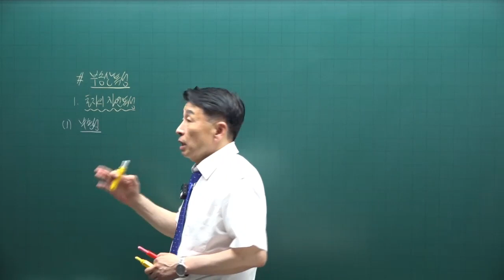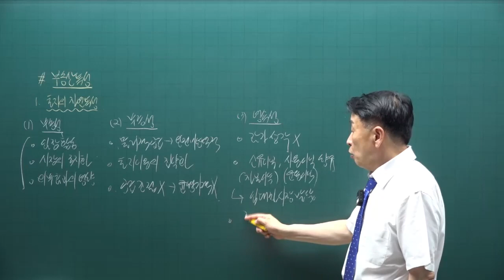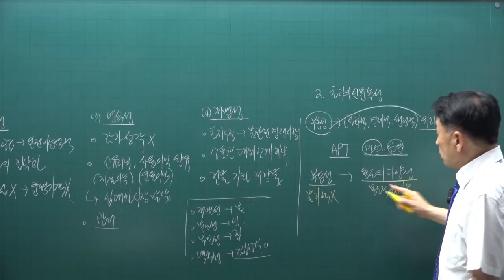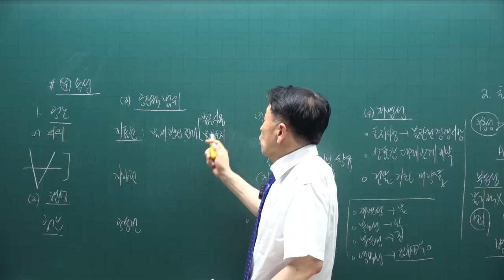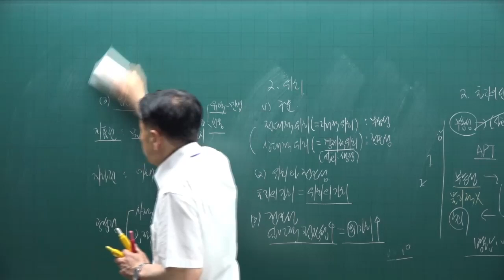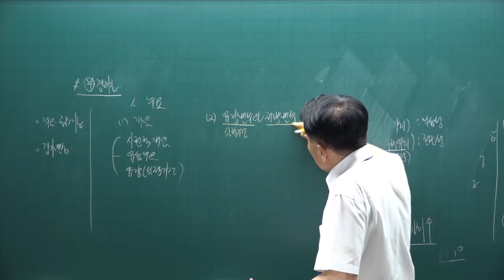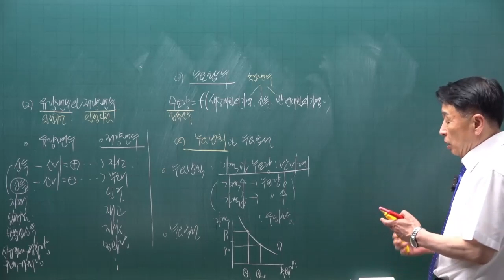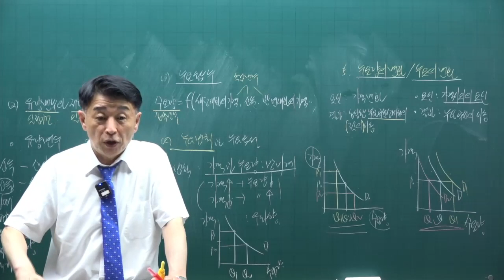[공인중개사 무료인강 공전무] 2022년 공인중개사 시험 1차과목 부동산학개론 핵심이론 제2강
강의제목 : 부동산학총론
제2강 핵심요약집 16p-  부동산특성및 속성

2022년 공인중개사시험대비 부동산학개론에 관한 핵심이론강의입니다.